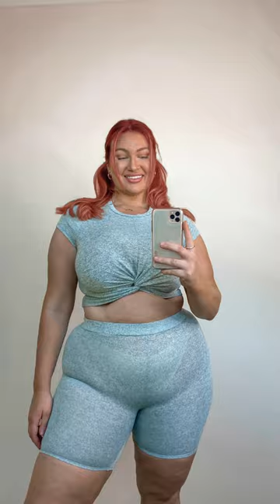Mikaela Reidy | Wiki, Biography, Brand Ambassador, Age, Height, Weight, Lifestyle, Facts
In this captivating YouTube video, we take you on an inspiring journey into the life of Mikaela Reidy, an exceptional Australian plus-size model, body-positive activist, and social media sensation.

Join us as we delve into the ups and downs of Mikaela's incredible journey. From her humble beginnings to becoming a prominent figure in the industry, her relentless spirit and determination will leave you inspired and empowered.

Inframe model name
Mikaela Reidy

Join us for this uplifting video, as we celebrate the life and achievements of Mikaela Reidy. Let's spread the message of body positivity together! 💪🌟